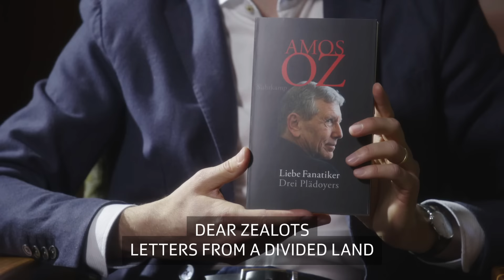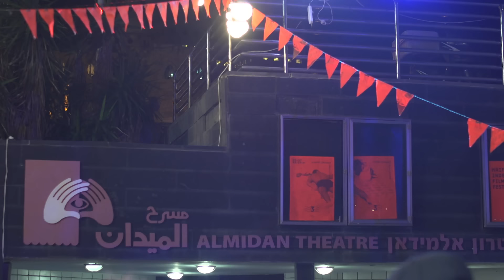Interview with Amos Oz about the Roots of Fanaticism | Sternstunde Philosophie | SRF Kultur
70 years ago, on 14 May 1948, the State of Israel was founded. Yves Bossart speaks to Amos Oz, Israel’s most important author, about the conflict between Israelis and Palestinians, about spiritual scars, well-meaning fanatics and about the peace-making power of literature.

The son of Ukrainian immigrants, Amos Oz was born in 1939 in Jerusalem, which at the time was still part of the British Mandate for Palestine. In 1948, at nine years old, he experienced the civil war between Jewish and Arab troops and the founding of the State of Israel.

Three years later, his mother took her own life. Oz joins a kibbutz, fights in the Six-Day War and Yom Kippur War, later founding the peace movement Peace Now and becoming a literature professor.

To this day, he continues to support a two-state solution on the land of historical Palestine. Yet is this solution still even feasible now in view of Israeli settlement policy? What impact does the ongoing war have emotionally on the people? And how does one get fanatics to listen?

Yves Bossart meets the multi-award-winning and most important author in Israel on the occasion of the 70th anniversary of his homeland.

Bibliography:
👉 Amos Oz, “Dear Zealots – Letters from a Divided Land”. 2017.
👉 Amos Oz, “Judas”. 2014.
👉 Amos Oz, “A Tale of Love and Darkness”. 2002.

SRF Sternstunde Philosophie vom 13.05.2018